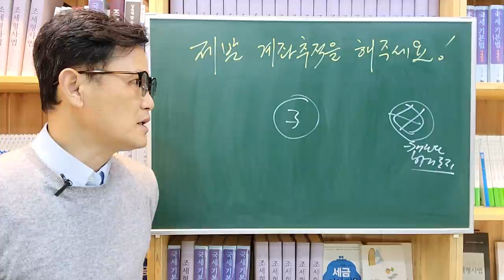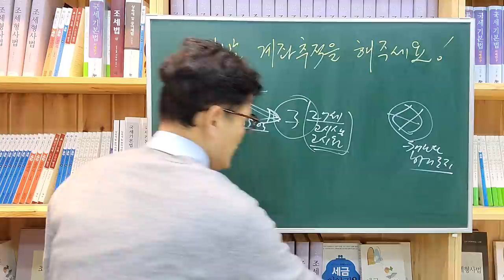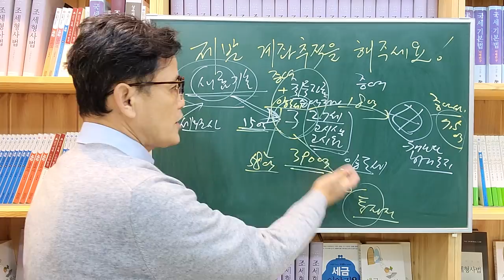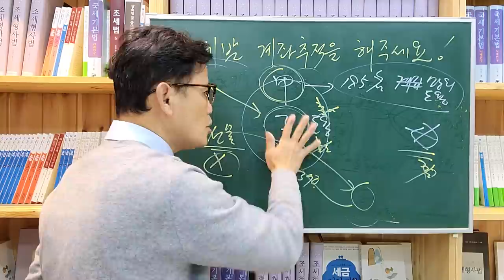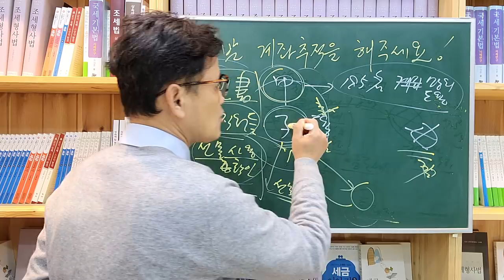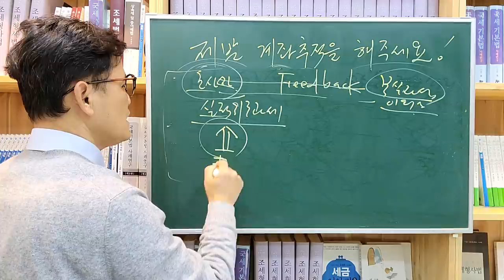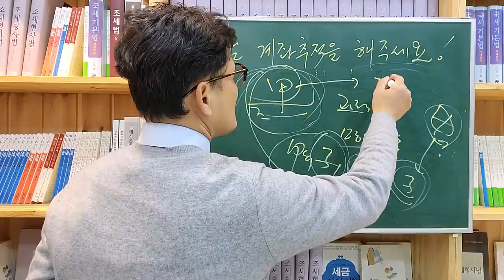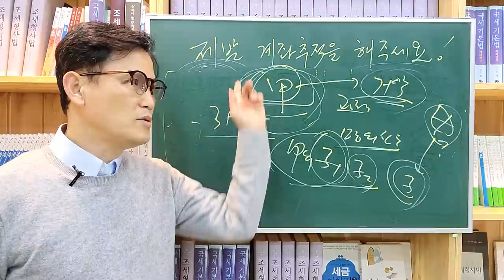[세금과 인생] 772 제발 계좌추적을 해주세요! 주식이 제 것이 아니에요!